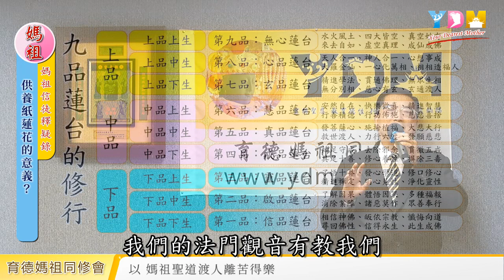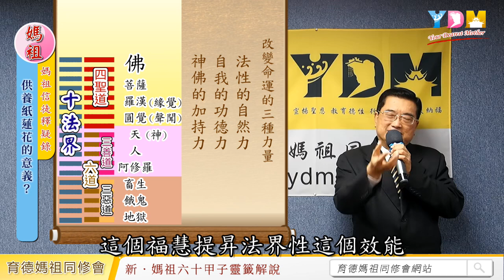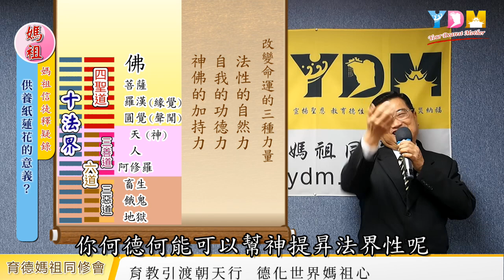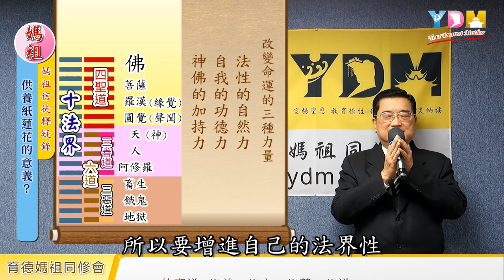供養紙蓮花的意義？是供養神佛？還是指定的迴向對象？【媽祖信徒釋疑錄】